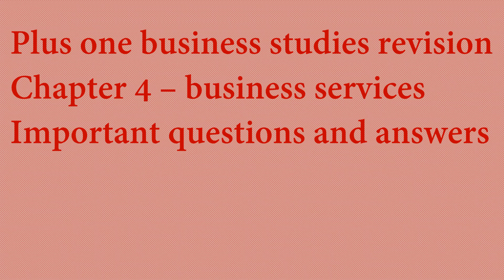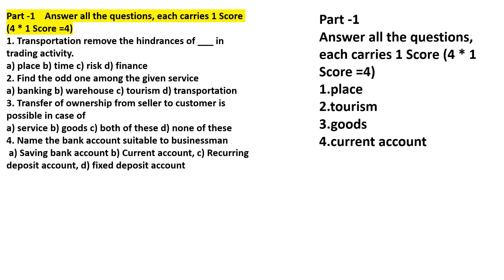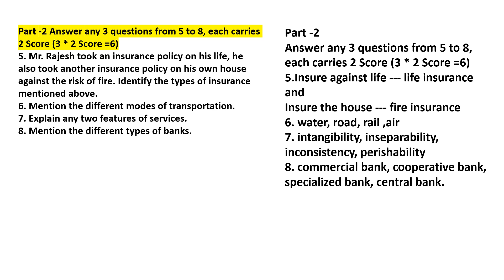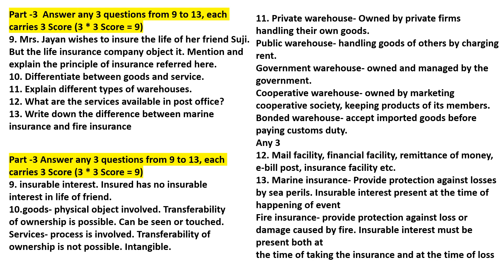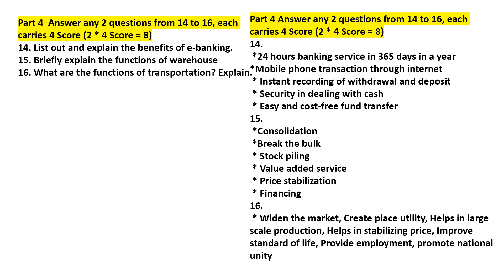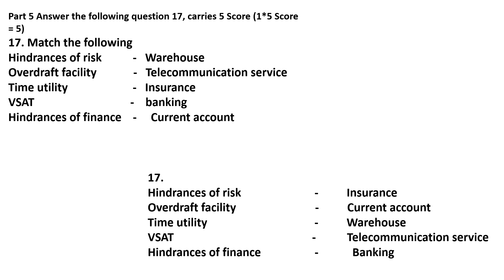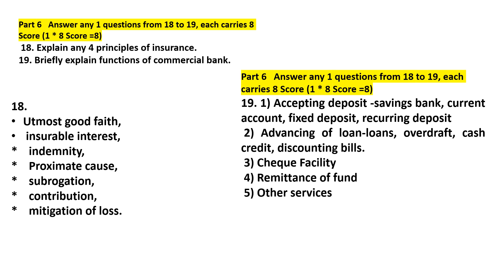important questions and answers of plus one business studies chapter 4 business services, banking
important questions and answers of plus one business studies
business services
banking & e- banking
transportation
insurance
warehousing
telecommunications